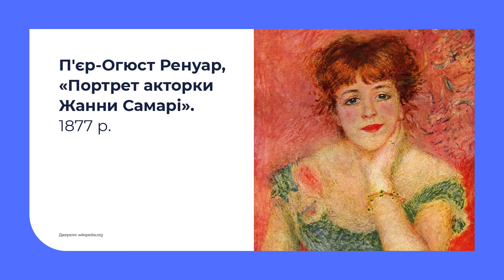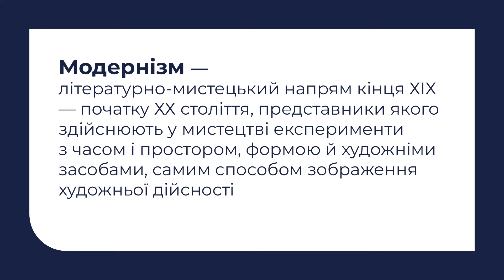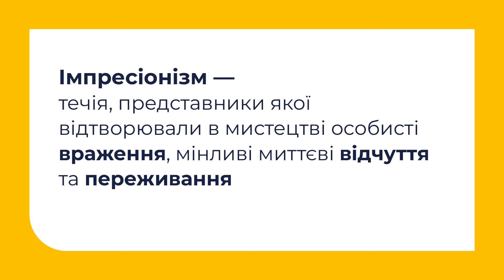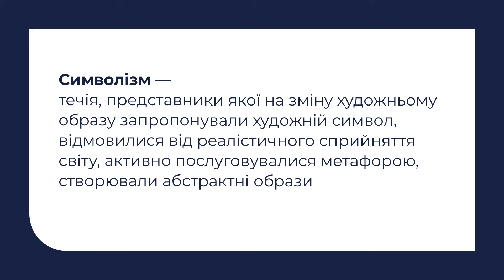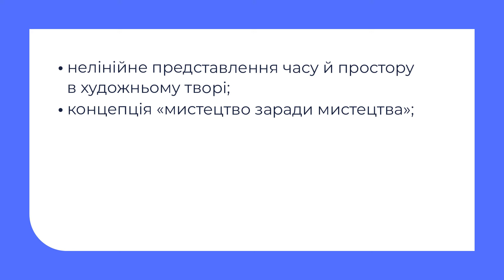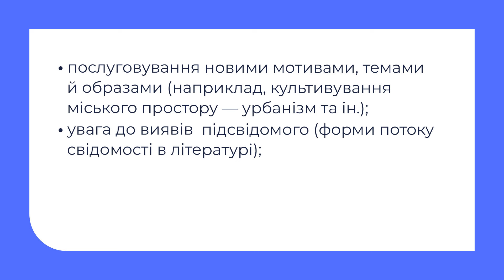10 клас. Зарубіжна література. Модернізм як літературно-мистецький напрям кінця XIX — початку XX ст.